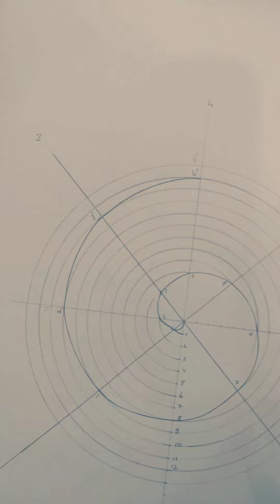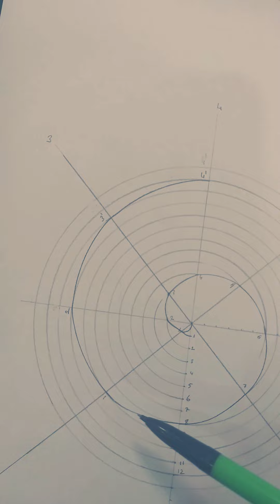spiral (Arşimet Siparilini Çizmek)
önce eksenleri çiz ve spiralin başlangıç noktası kabul edeceğin yöne  0 dan istediğin kadar düzenli aralıklarla numara var ve bu doğruyu 0 doğrusu olarak adlandır. Eksenleri istediğin kadar eşit parçaya böl ve 0 dan sonraki her bir doğruyu sırayla numaralandır. sonrada pergeli orijine koyarak eşit aralıklarla numaralandırmış yerlerden pergelle çiz ve sonra dairelerin doğruları kesişim noktarlarını pistole ile birleştir.